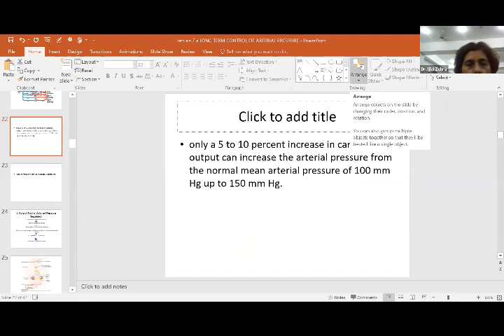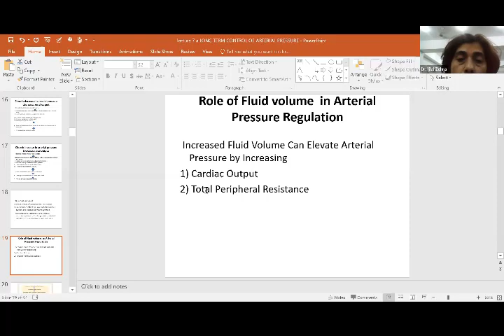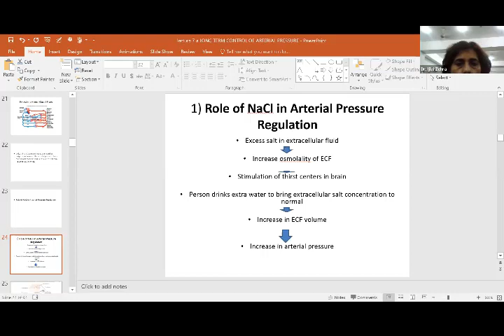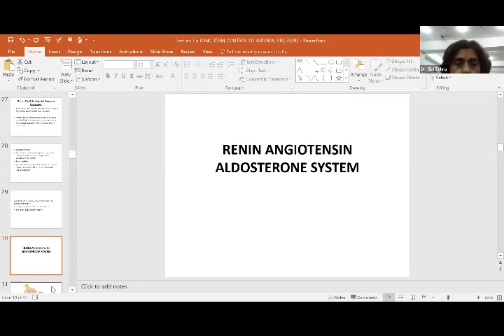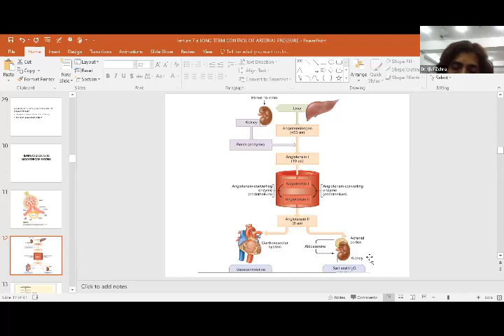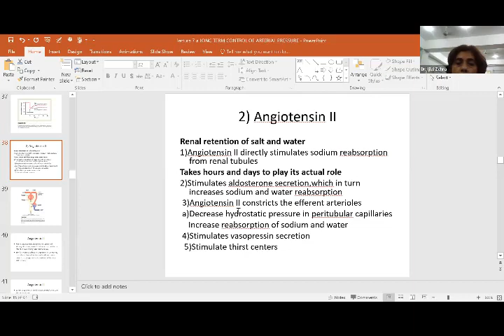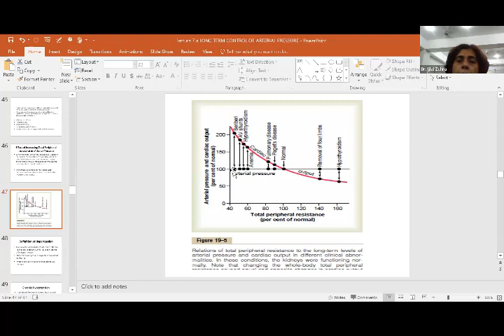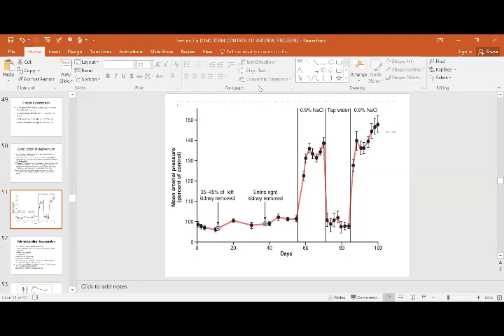5 28 2020 FAILURE TO TESTOTAL